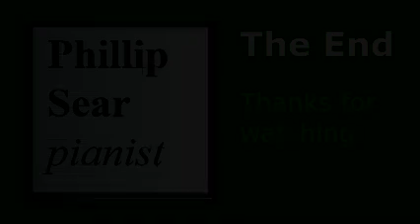Cécile Chaminade: Pièce romantique, Op.9 No.1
The French composer Cécile Chaminade (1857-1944) needs no introduction from me.  Calum MacDonald, in his sleeve notes to the Peter Jacobs Hyperion recording (1993) suggests that this early work (published in 1879), may be influenced by Fauré's Romances sans Paroles, Op. 17, published the previous year.